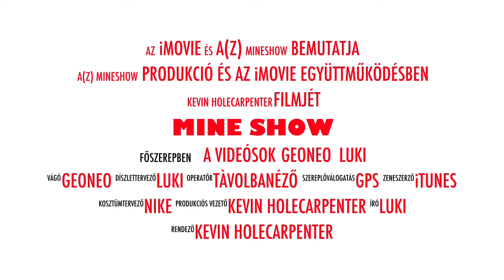Mineshow 2015 augusztus 2.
Sziasztok!
Ha tetszett a Vidi, akkor dobáld meg hüvelykujjakkal!
Elérhetőségeim:
Google+:Kevin Holecarpenter
Skype:holecarpenter.kevin
Hamarosan jön egy új videjó!
Addig is Hali!
Nagyon jó volt!:D